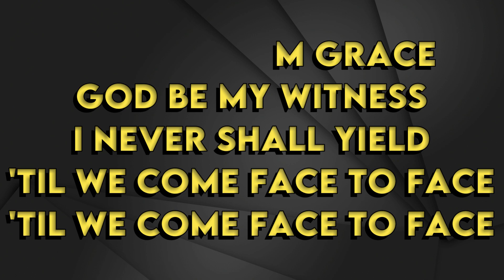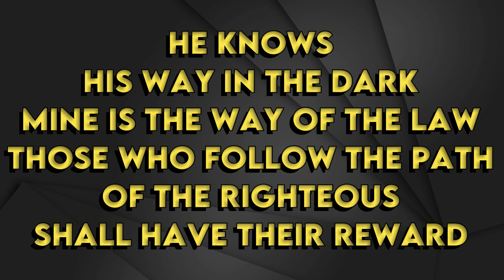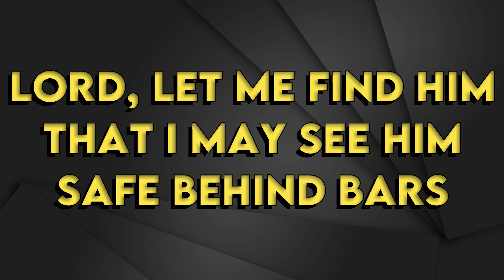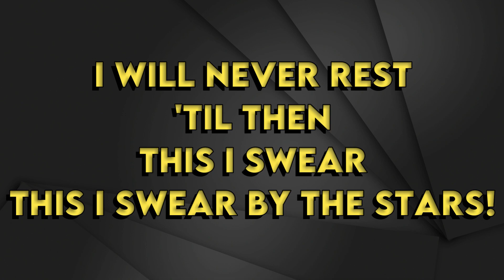Les miserables - Stars - Karaoke Instrumental - Female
Les miserables (The Musical)
Stars (Piano Version) - Karaoke Instrumental
Tono Female (read 👇🏻👇🏻👇🏻)
Key: B

Si no encuentras un tema y quieres que te lo armemos, escribinos a nuestras redes con el link que busques y te pasaremos un presupuesto